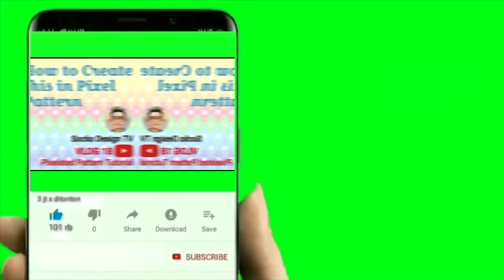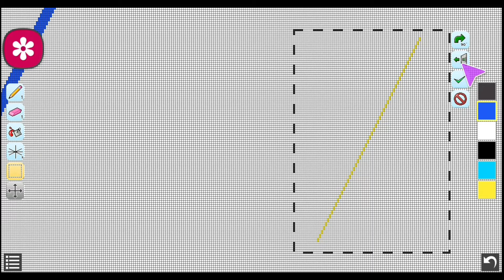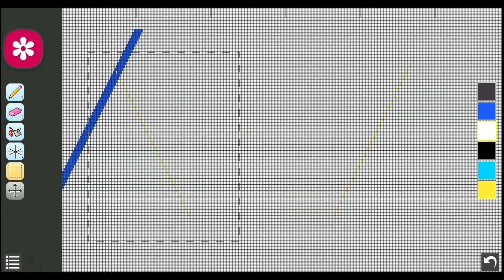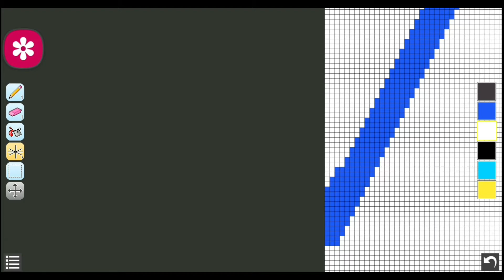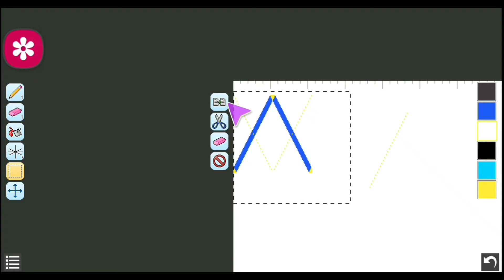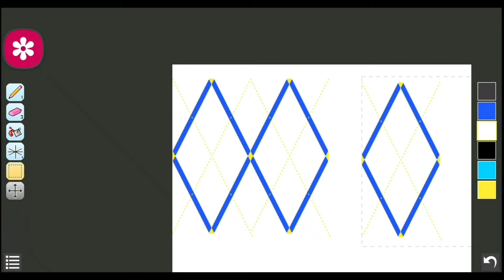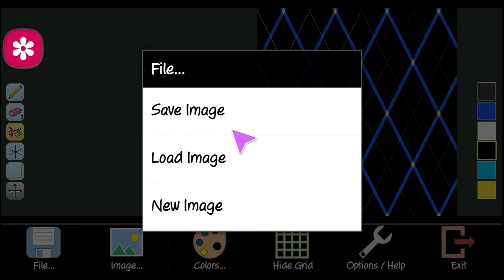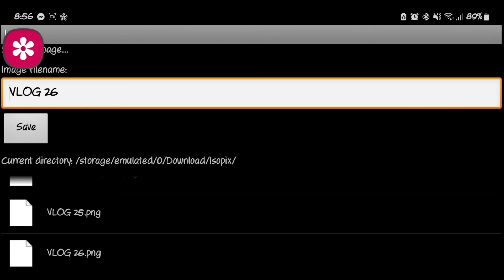How to create this Pattern VLOG 26 (ISOPIX app)